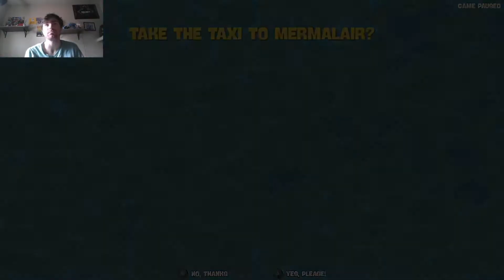Let's Play (Blind) Spongebob Squarepants BfBB Rehydrated (Part 11) Where the hell have I been?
We finish up the Mermalair and then get into what my life has led up to from this point. It's a long story but good enough to fit into the end of the video. I am so sorry for being gone but sometimes things are more important than the internet.

The wonderful art of my OC you see in the thumbnail was drawn

💧My Google+ for fun polls be sure to check out!💧

💧Wanna play a game with me add me on my systems!💧

❄Wii U Nintendo Network ID: SnivyFan0137❄
❄Playstation Network ID: Gregmastifier007❄
❄Nintendo Switch Friend Code: SW-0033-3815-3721❄

I wish you all a Great Day :)